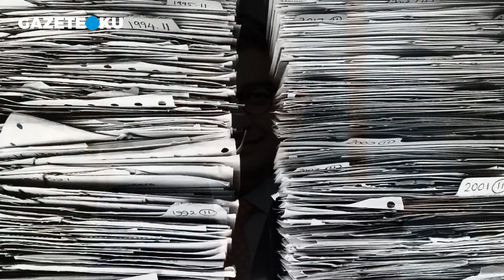AYTUNÇ ERKİN YAZDI: ABD’DEKİ SBK İDDİANEMASİNİN AYRINTILARI!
Sözcü gazetesi yazarı Aytunç Erkin, 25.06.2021 tarihli yazısında; ''Sezgin Baran Korkmaz olayı Türkiye'nin gündemini uzun br süre meşgul edecek! Amerika'daki mahkeme süreciyle birlikte Türkiye'de 14 Nisan 2021'de başlayan ‘kara para aklama' suçlamasının eş zamanlı sonuçlar doğurması kimseyi şaşırtmamalı. Şimdi Utah'a gidelm… ABD'de, 20 Kasım 2018'de kabul edilen yeni bir iddianameyle suçlamaların genişletildiğini anlıyoruz, 17 Ocak 2019'da kabul edlen ikinci yeni bir iddianamede de dosyaya iki sanık daha eklenmiş, Rachel ve Sally Kngston ile komplo suçlamaları genişletilmiştir.''